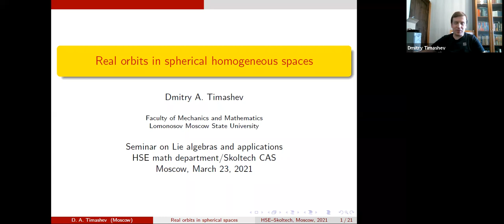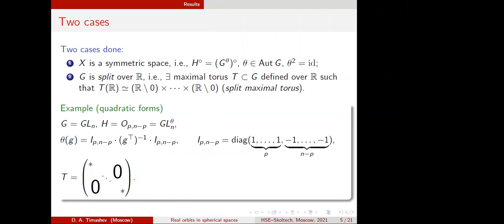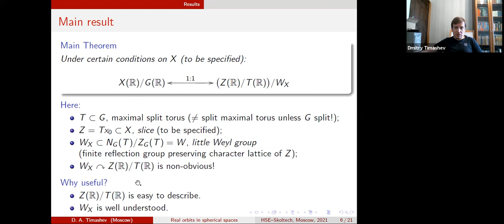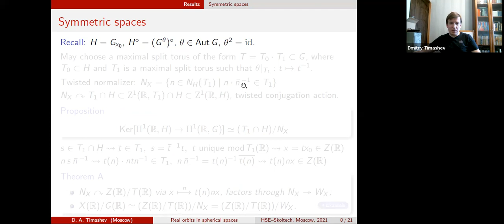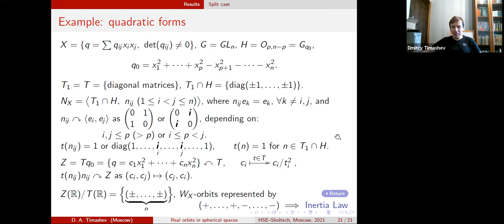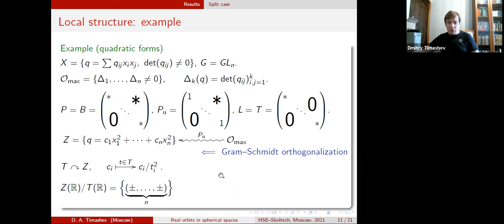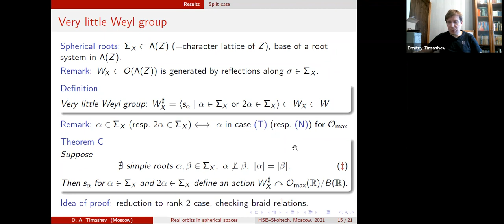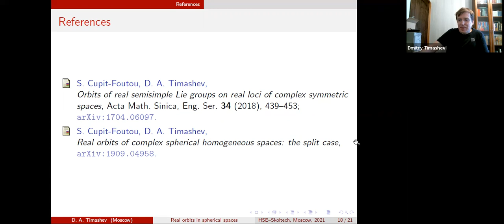Dmitry Timashev: Real orbits in spherical homogeneous spaces, 23.03.2021